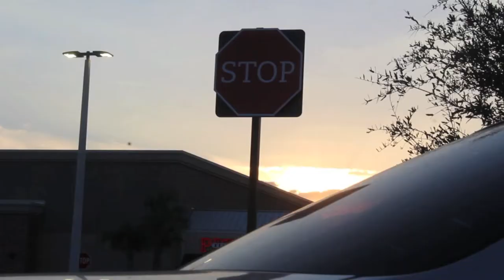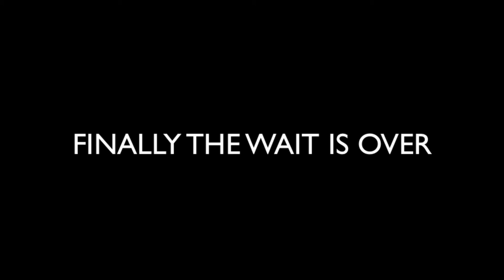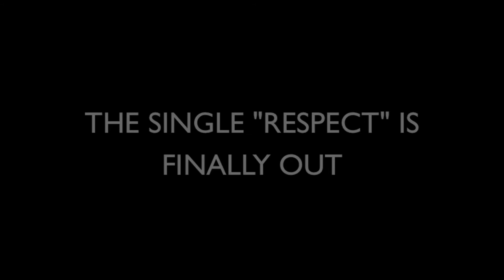YoungforGod - "I WAS BLIND BUT NOW I SEE" (DOCUMENTARY)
SINGLE 'RESPECT' - ( PROB BY. RAY ROCK )
of the new project coming soon " Blind to Mankind"